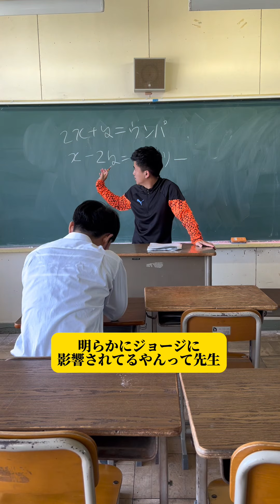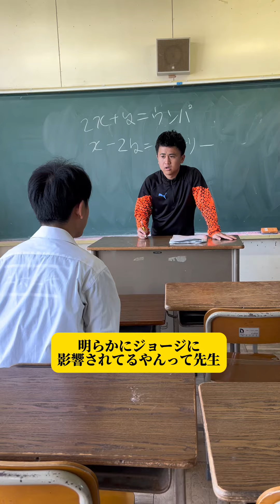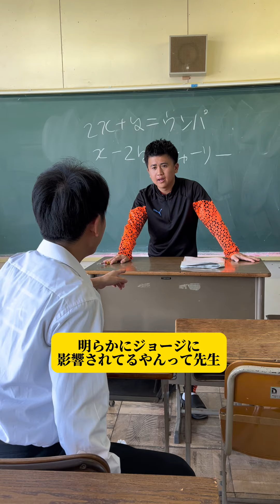【明らかにジョージに影響されてるやんって先生】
あざっすチャンネルオススメ動画